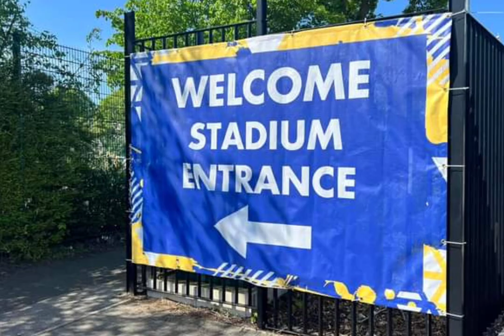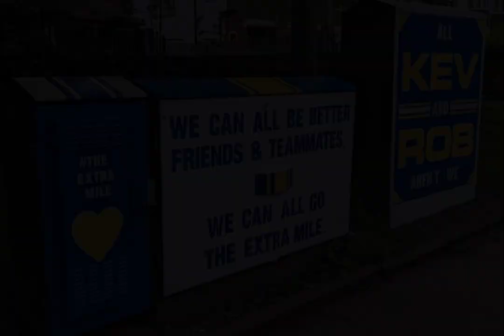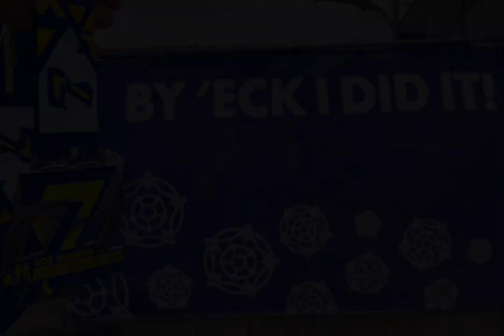Rob Burrow Leeds Marathon - What it Means to Run a Marathon.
Just playing around with words, photos and music to try to sum up the magic of the inaugural Rob Burrow Leeds Marathon.

Huge thanks to all contributing photographers including, but not limited to: Simon Cullingworth, Anne Akers, Amanda Murray-Hind, Cristopher Healey, Paula Johnston, Kayleigh Jackson, Tobias Adkins, Doris Smith and Philip Bland.